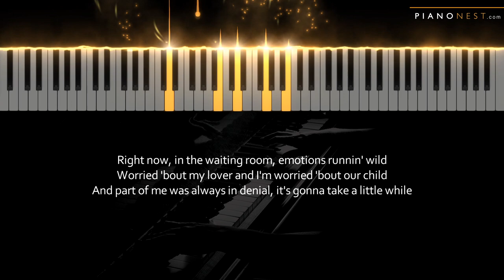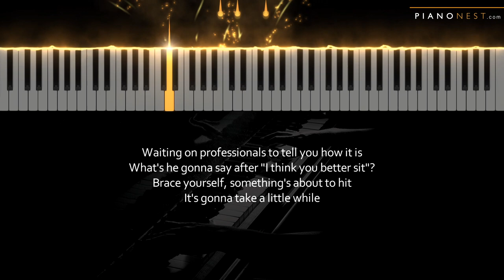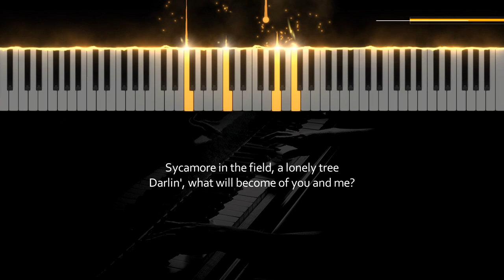Ed Sheeran - Sycamore - Piano Karaoke Instrumental Cover with Lyrics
Tempo: 67bpm
Key: C